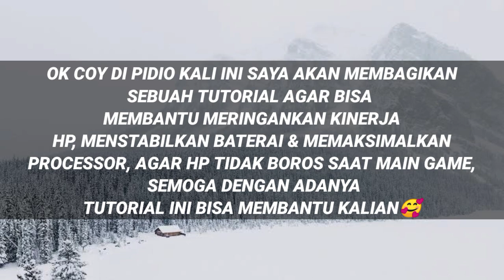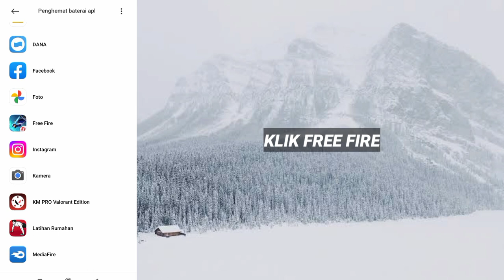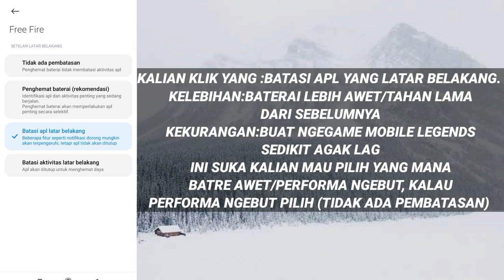Ternyata ini penyebab main FF batre boros🔥cepet ke setelan dan setting ini ? batre gk boros lagi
[]Bahan Konten[]

Device/Hp   :Xiaomi Redmi 9C📱
Ram               :4GB
Internal         :64GB
Versi              :10
Miui               :12.0.6
Chipset         :Mediatek Helio G35🚀

                       :Heandsheat Murahan
                       :Pixelleb
                       :Remove Background
                       :Smooth Action
                       :Quick Edit